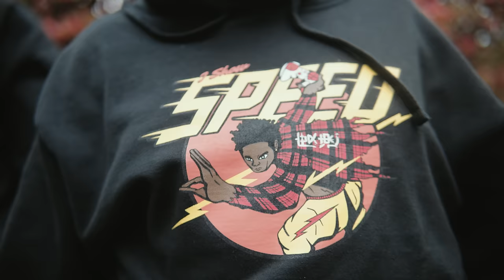IShowSpeed - Shake (Official Music Video)